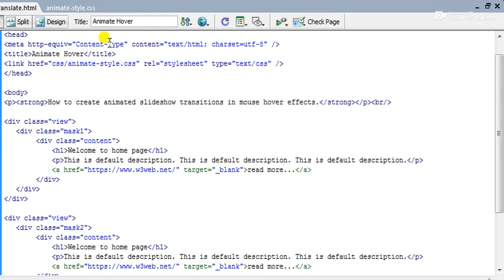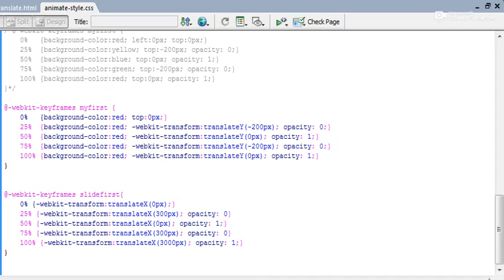Transitions effects of animated slideshow on mouse hover to display text effect in css3 & HTML5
To Find Some Important Information ***

Checkout:- Create a Flyout Account, Flyout is a free, simple way to earn money, It will help you to grow make more money for a better living.

More Information